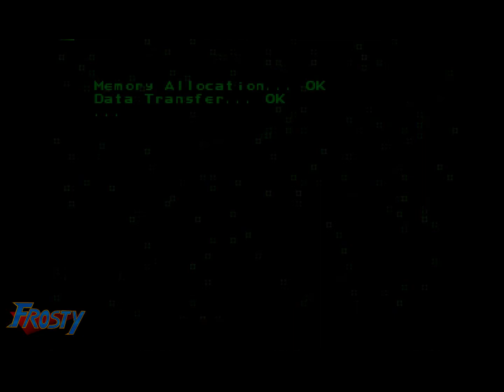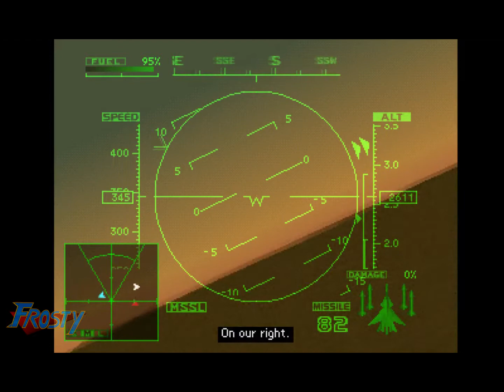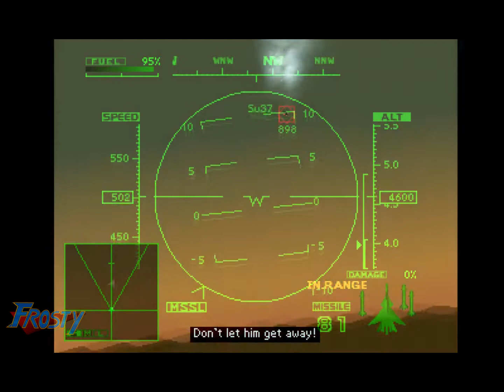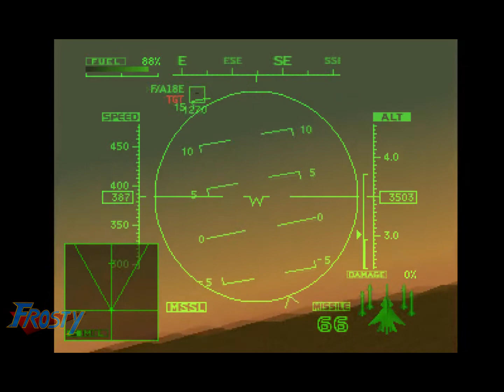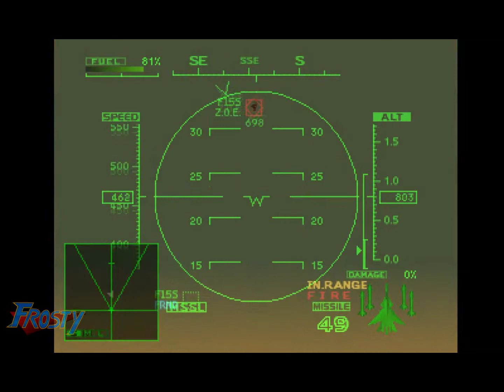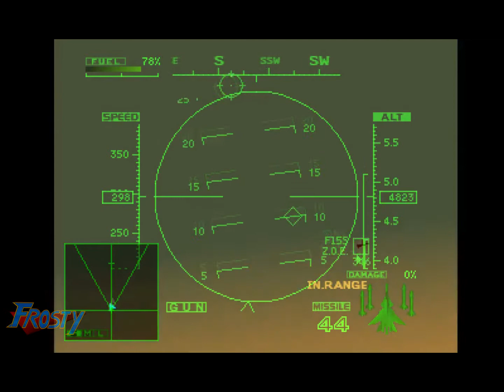Frosty Plays Ace Combat 2 (Hard/Extra Mode) - EP41: St. Ark Round Two! (XFA-27)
Time to heat things up because now it's time to do some action at Hard and Extra Mode. In Extra Mode, you'll be able to use a different set of planes; with some of them are previously enemy-only encounters.

We're approaching the near-end of this run...

[MISSION 19: "KINGPIN"]

Enemy Line-up: 8x F/A-18E Super Hornet (Six of these are the targets), 1x HQ (Target), 5x Tanks (Target), 4x Hangars (Target), 4x Towers (Target), 4x Su-37 Terminator, 4x YF-23A Black Widow II, 12x AA Gun, 7x SAM Turret, 1x F-15S/MTD Eagle -Z.O.E- (Required to access the true final level)

HARD MODE Changes: No glaring changes here

Level is still the same. Take out the targets; destroy the enemy's HQ in the city. Destroy the Z.O.E fighter to access the true final level of the game or otherwise the game will end here if you didn't...

Ace Combat 2 is a semi-realistic combat flight simulator game made by Namco for the Playstation. This game is a big improvement over the first Ace Combat game which also goes by the name, Air Combat.

The player complete missions via attaining objectives; usually this involves bombing a target or shooting down specific enemy planes depending on the level. This game is also the first in the series to introduce "Enemy Aces" in certain levels. These are enemy pilots of higher skill compared to most of the enemies you'll encounter. They can be recognized through both unique color schemes and callsigns. The enemy Aces vary; they can be the sole enemy Ace in the map or you'll encounter a team or squadron of them; shooting these enemy Aces grants the player a special medal in his or her record.